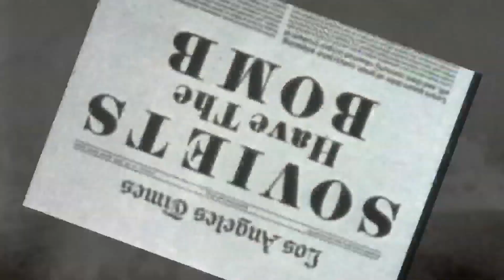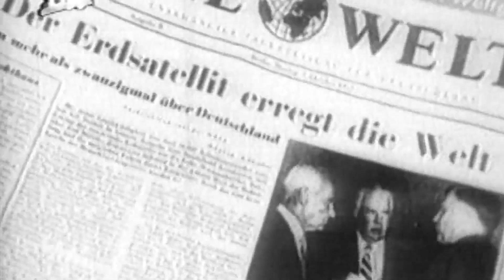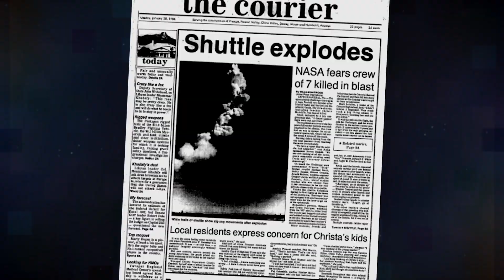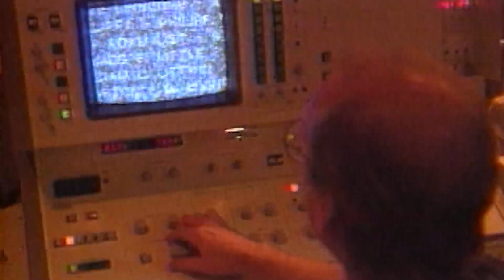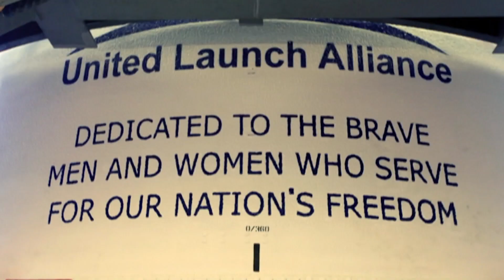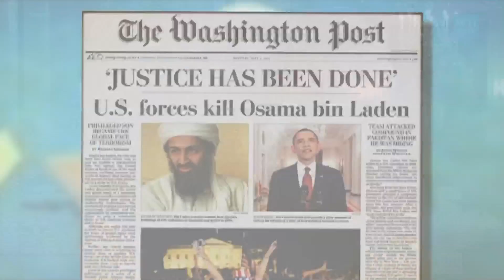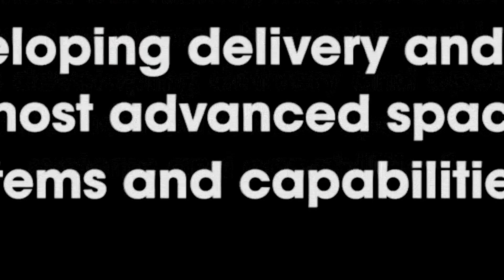60 Years of the NRO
Celebrate 60 history-making years of the NRO! Although carried out behind a cloak of secrecy, the race to put surveillance satellites on orbit was as intense as any moment of the Space Race. From the Atomic Age to the Cold War and beyond, the NRO moved from a black agency that provided critical information to U.S. decision makers to a publicly acknowledged leader of space technology. Featuring interviews with former NRO Directos and key players in the development of the NRO, and showcasing rarely seen historic footage and photos, "60 Years of the NRO" is a wild ride through the most dynamic years in intelligence community history.